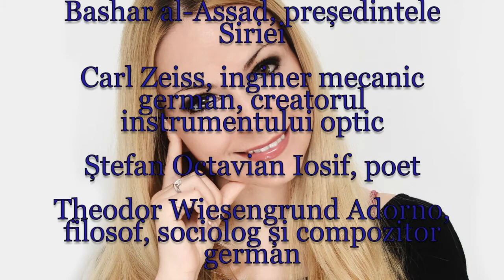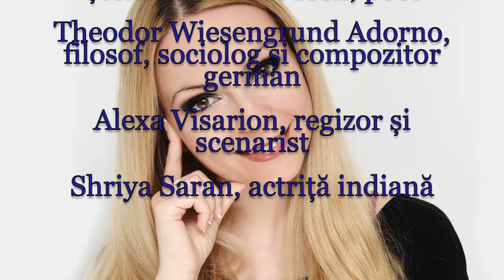Horoscop de azi 11 Septembrie Lunaala Moirae